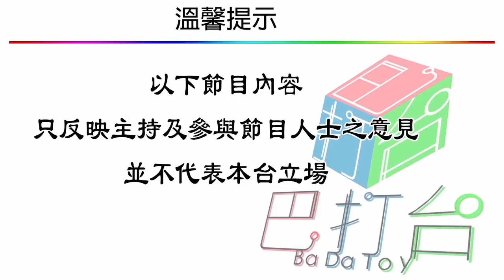外星超文明 | 張國榮电影改編自真人真事？真實版《鎗王》踩場 | 第七集 A 第一節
外星超文明 第七集 2019年06月17日
主持 : 樂樂, 阿橙